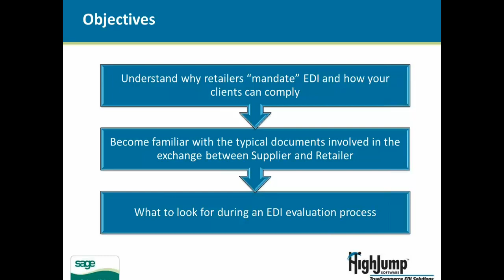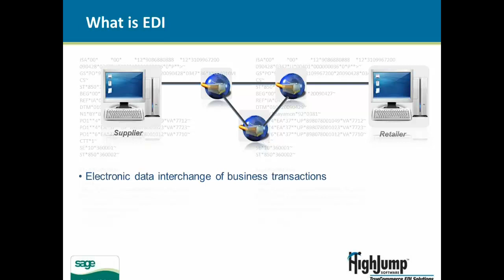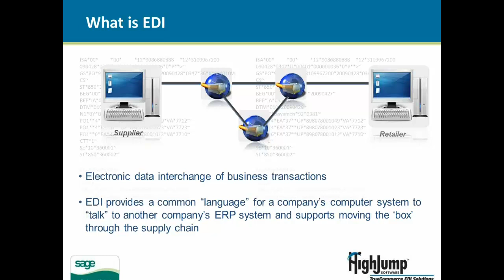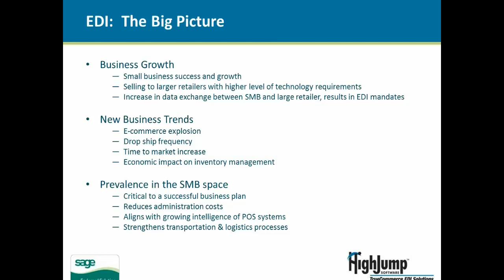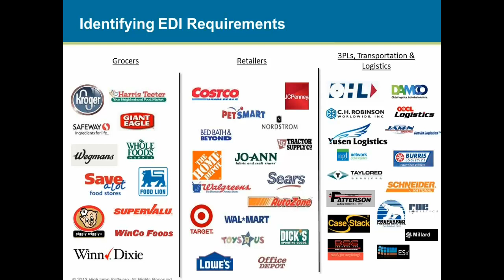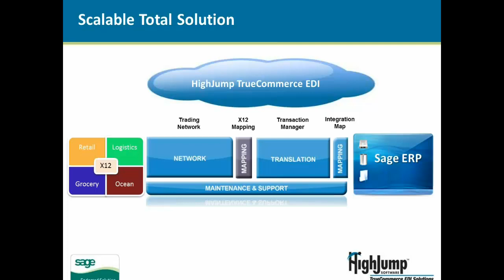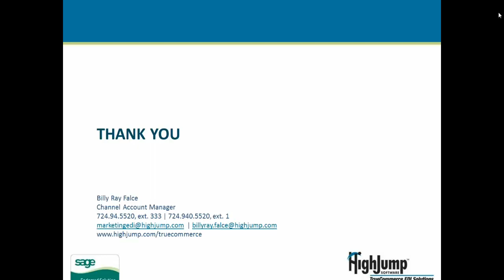EDI and its role in the Supply Chain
Join e2b teknologies and HighJump TrueCommerce EDI for 15 minutes to learn how  EDI Software can give you efficient and effective supply chain management,

The HighJump TrueCommerce EDI Solutions Group of HighJump Software offers an EDI (Electronic Data Interchange) Platform that is affordable, easy to set up and use, and scales seamlessly as your needs grow.